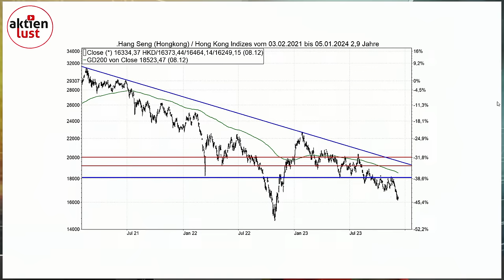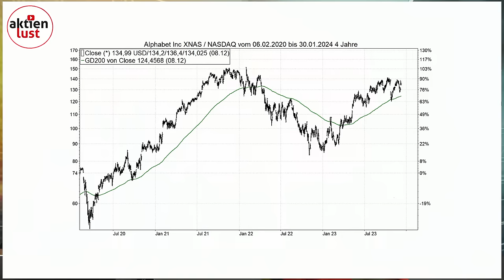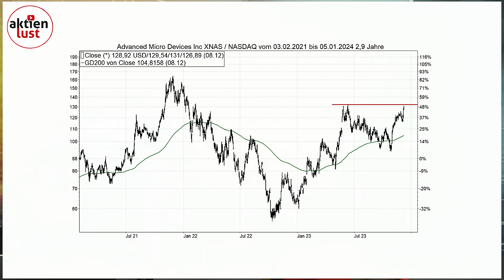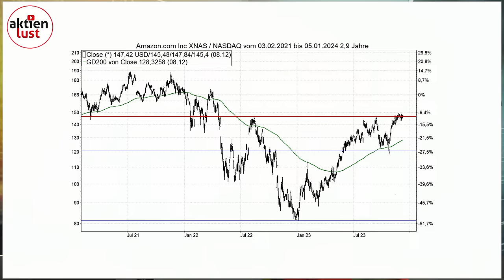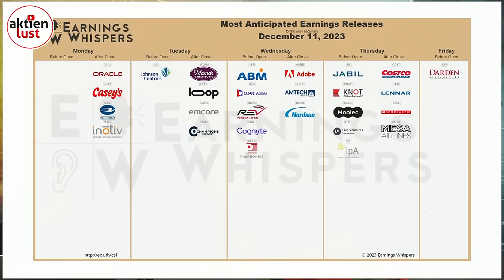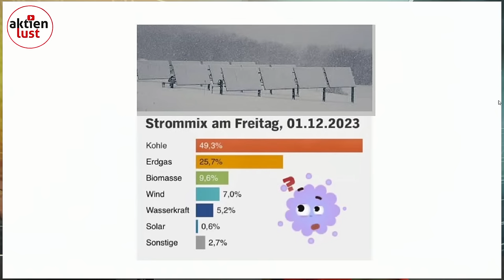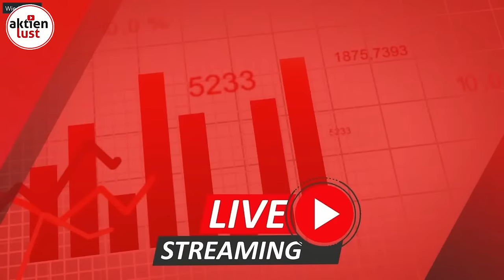KI-Aktien: Alphabet und AMD sorgen für neuen KI-Hype. Auch Amazon mischt mit!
In der neuen Ausgabe der „Börsenwoche“ auf aktienlust sprechen Mick Knauff und Jürgen Schmitt wie immer über die wichtigsten Termine der Woche, werfen aber auch einen Blick auf das aktuelle Marktgeschehen. So haben die Aktien von Alphabet und AMD in der letzten Woche für neue Kauflaune im Techsektor gesorgt. Denn sie lieferten Neuigkeiten in Sachen KI. Dort mischt aber auch Amazon kräftig mit. Geht die Rally an der Börse auch in dieser Woche weiter?
Jürgen Schmitt und Mick Knauff analysieren und geben passende Tipps zu den Aktien von Nvidia, Amazon, AMD, Alphabet, Advanced Micro Devices uvm.

PLUS: Kommt JETZT die richtige Energiekrise?
Darüber reden wir am Donnerstag in der aktienlust Börsen-Show mit

Prof. Fritz Vahrenholt: „Die Energiewende hat die Energiepreise explodieren lassen - sie ist gescheitert.“

Ebenfalls zu Gast, der Finanz-Chef von 7C Solarparken, Koen Boriau:
„Die Fokussierung auf erneuerbaren Energie haben die Deutsche Industrie und Mittelstand bis jetzt nur stärker gemacht!

Und  ebenfalls dabei Kolja Barghoorn von Aktien mit Kopf.
Der ist der Meinung: „Die öffentlich-rechtlichen Medien berichten zu einseitig über die Energiepolitik! “

Schaltet ein bei „aktienlust live am Nachmittag“!

0:00 Intro
0:34 Mick Knauff live aus Frankfurt
1:54 Thema China
2:50 Hang Seng
7:30 DAX
10:30 Thema K.I.
12:15 Alphabet
13:30 AMD
15:00 Amazon
22:00 Aktienlust BörsenShow
25:05 Chatfragen

Flemingstraße, 20-22
36041 Fulda